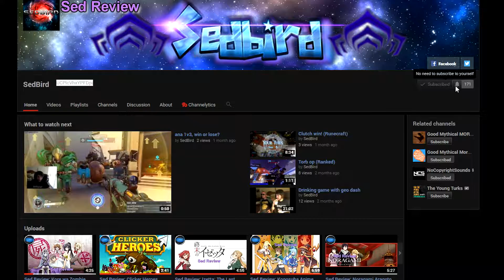Sed Review: fooly cooly anime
Check out my review on fooly cooly to learn more if its for you or not :).
 Hopefully you enjoy these reviews as much as i like to make them. If you liked or disliked fooly cooly postup comments what you guys thought about it.

*Filler*

►►►Quick links◄◄◄
●Most recent video●